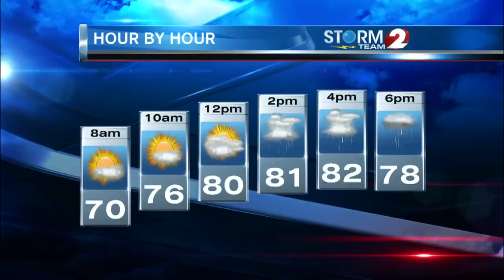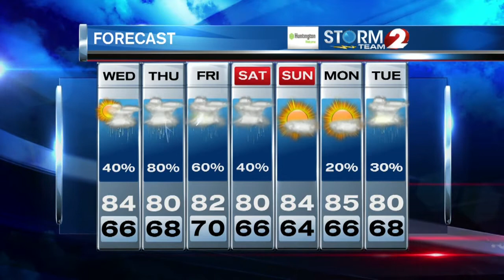Storm Team 2 Forecast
Dry to start the day but showers and storms possible this afternoon.